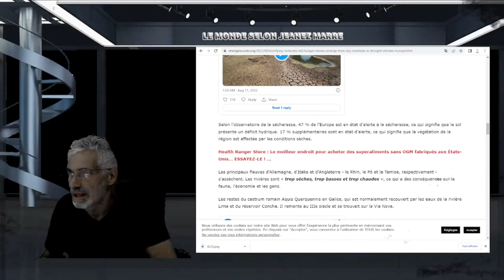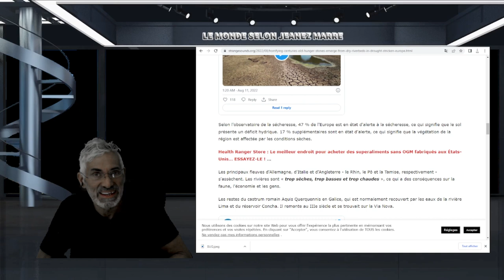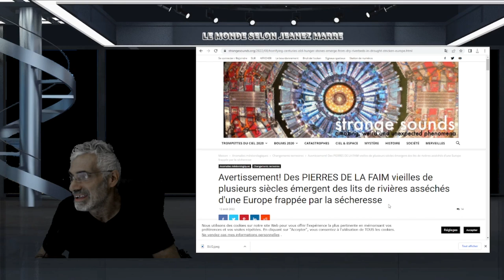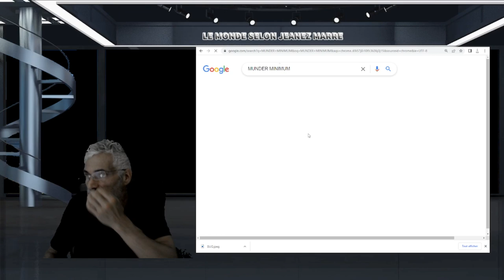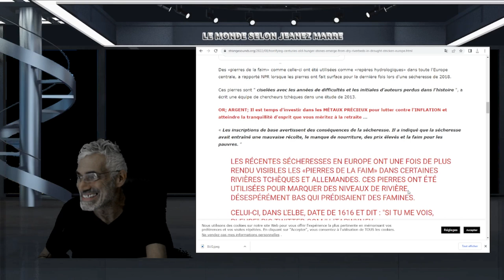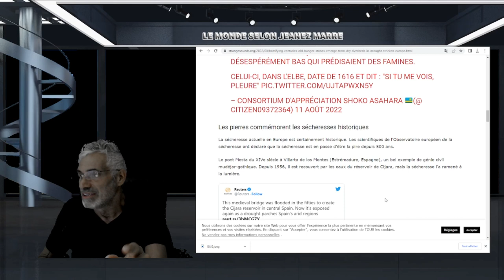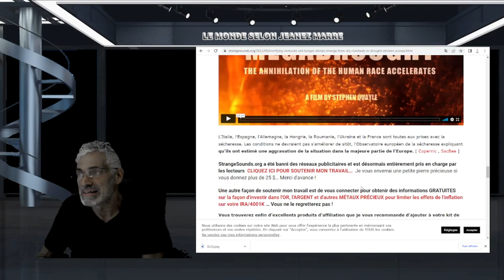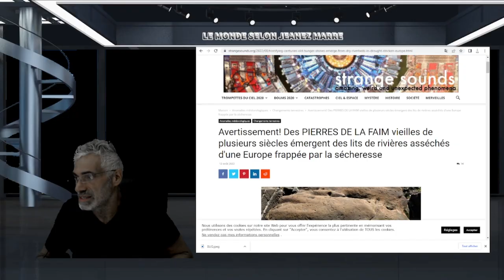Des PIERRES DE LA FAIM vieilles de plusieurs siècles SORTENT des lits de rivières asséchés EN EUROPE